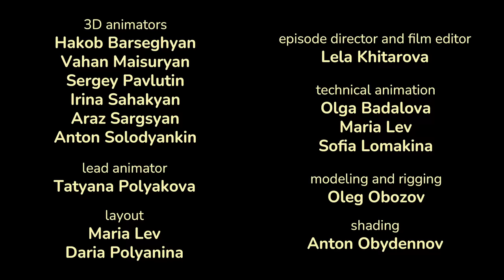Masha e o Urso 🐻👱‍♀️ Сurtas 💥 Nova história 🍬 Atrás do vidro 🍭 (Episódio 8) Masha and the Bear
🍬 Atrás do vidro 🍭 (Episódio 8)
Masha está tentando descobrir como a máquina que vende salgadinhos funciona. O salgadinho não quer sair. Masha está decidida a conseguir, mas a máquina é muito resistente!

Masha e o Urso. Outono com Masha 🎓🍂 Masha e o Urso

Inscrever-se agora!